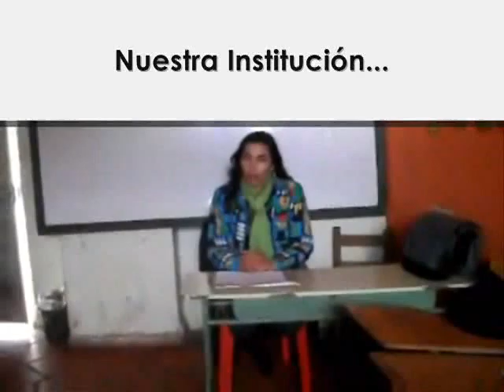dcd anarojas boyaca